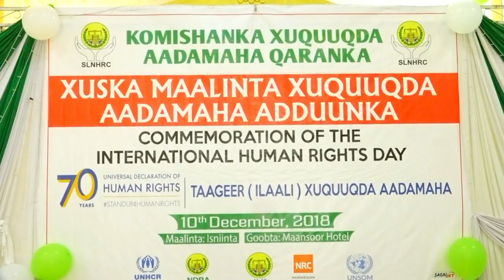"Inan Yar Oo Aan Qaan-gaadhi Oo Meel Lagula Xidhay Argagixiso..." Gudd, Maxamed Baaruud